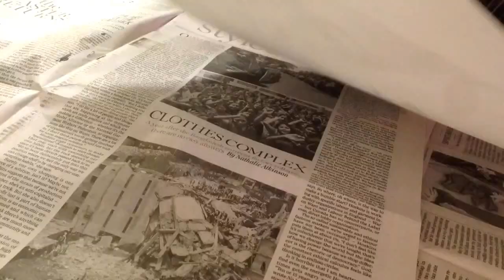Mixed media school project, charcol, graphite(pencil) and ink :)